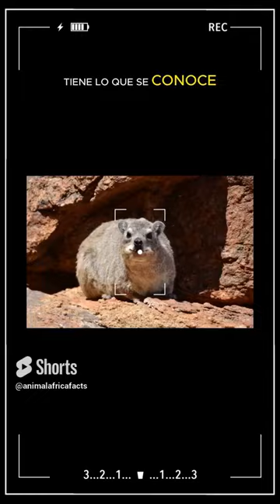Sea INCREÍBLE, 6 pulgadas de 🍆 cuando esté erecto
facts
africa
exotic animals
wildlife
Nature conservation
Safari adventures
Jungle exploration
Birdwatching
Marine life
Exotic animals
Animal adaptations
Habitat exploration
Wildlife photography
Conservation
Biodiversity
Endangered species
Animal kingdom
Wildlife trivia
Animal behavior
Zoology
Nature documentaries
Wildlife education
Animal facts
Animal antics
Pet pals
Animal friends
Nature's wonders
Animal magic
Cute animals
viral